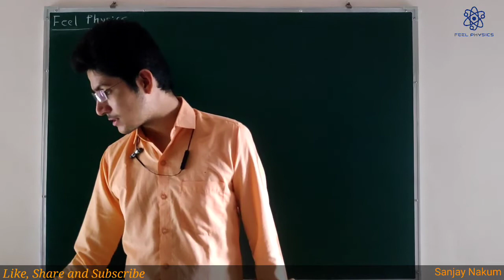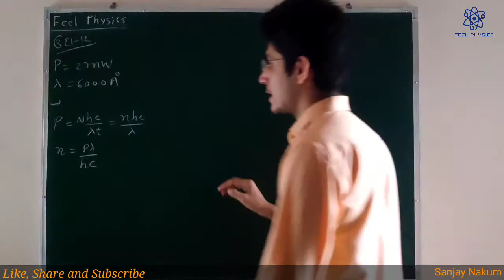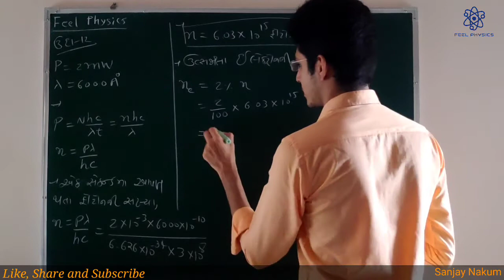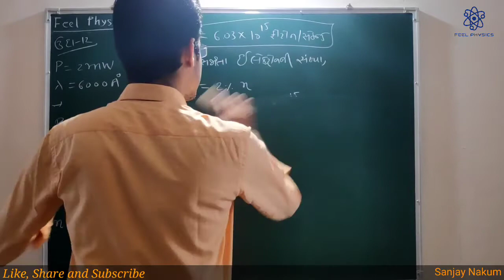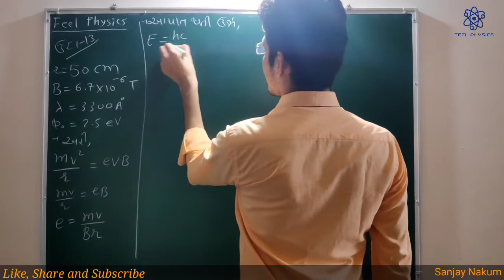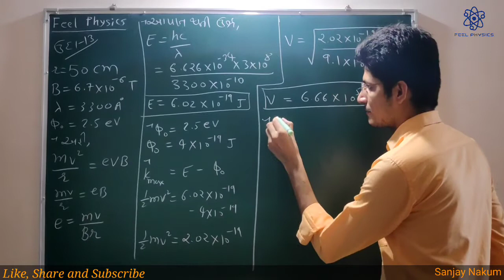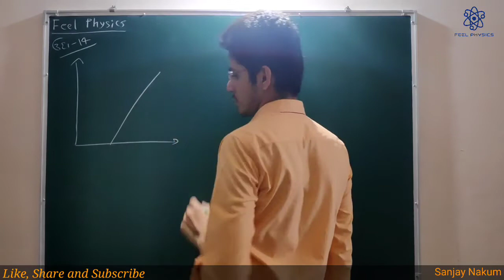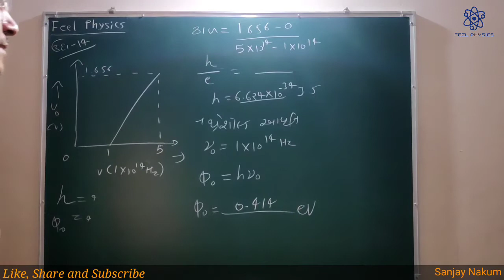JEE/NEET/GUJCET Problem Solving || 31 Dual Nature of Radiation and Matter || Class 12 Physics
JEE/NEET/GUJCET Problem Solving

આ ચેપ્ટર ની MCQs ની ફાઈલ ડાઉનલોડ કરવા માટે નીચેની લિંક પર ક્લિક કરો:-